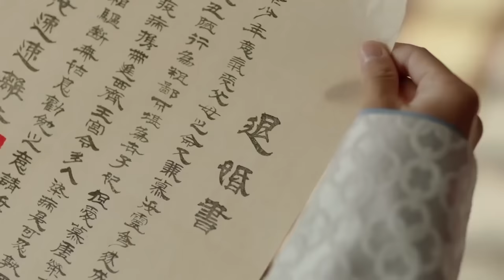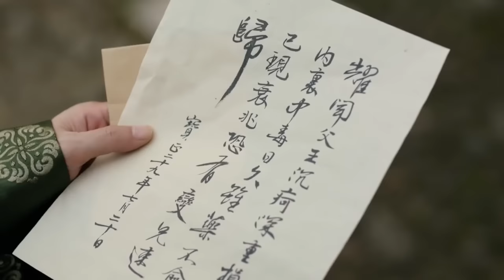【一見鍾情】郡主為了逃避和親不惜毀容，卻不想遇到一生最愛的人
CAN-DSJ